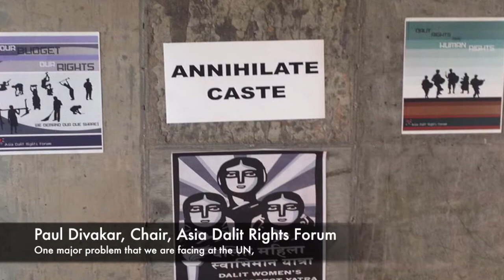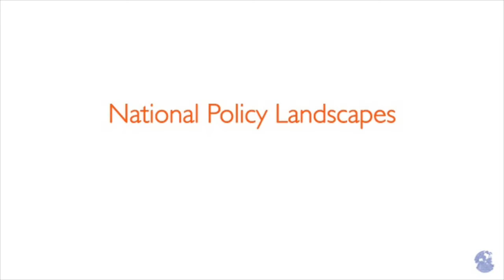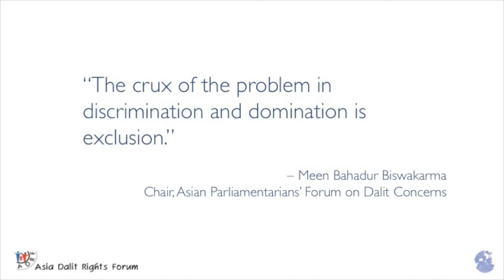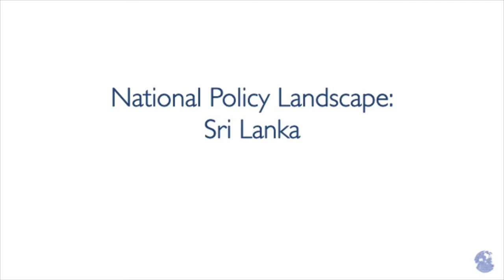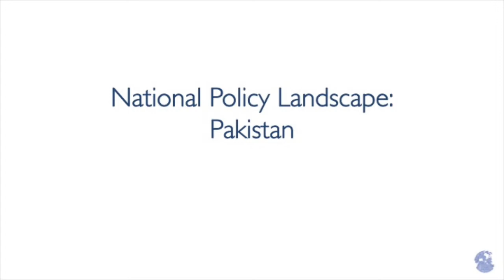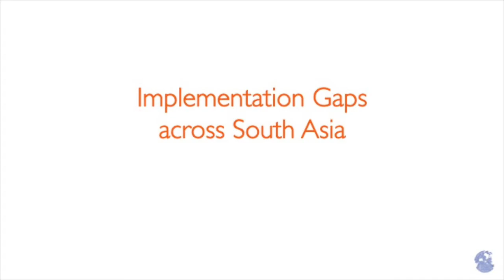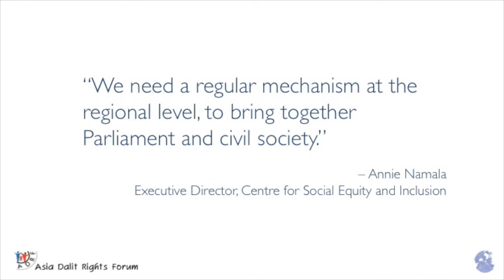Policy Proposals to Annihilate Caste: Parliamentarians and Civil Society Speak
From 22-27 September 2015, "Annihilate Caste and Structural Inequalities in Implementing the 2030 Agenda" was co-convened by the Asia Dalit Rights Forum, Regions Refocus 2015, and the Asian Parliamentarians' Forum on Dalit Concerns. This 14-minute video captures an overview of the national policy landscapes on caste in five South Asian countries: Bangladesh, India, Nepal, Pakistan, and Sri Lanka, from the perspectives of Members of Parliament and civil society leaders gathered in New York for this week-long series of programming. Participants present a range of progressive policy proposals to "annihilate caste" (in the words of Dalit rights pioneer and key architect of the Indian Constitution, Dr. B.R. Ambedkar) and eliminate structural inequalities in their region.